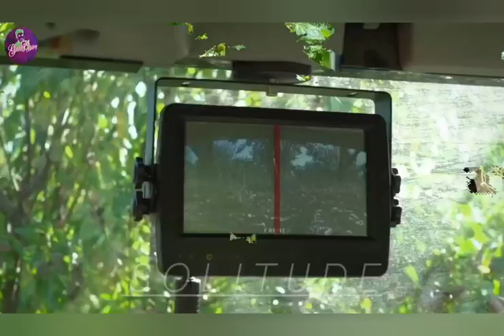which engineering dept suits you in tamil